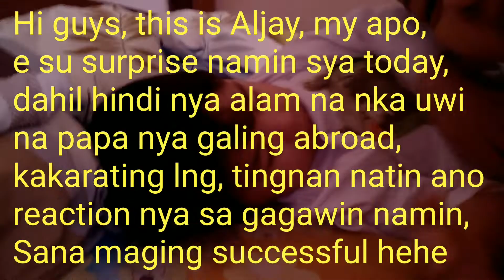Coming home surprise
Hi guys,  its me again @Vilm's Diary,  E susurprise namin yung apo na min na si Aljay  sa pag uwi ng papa nya galing abroad, hindi cla nagkita for 8months only sa videocall, mag pretend kmi na kailangan mag picture kmi then sisingit papa nya sa picture, then pakita nmin sa kanya yung picture, then tingnan natin kung marecognize nya ang papa nya doon,  hehehe, let see what will happen 😀,hope you will enjoy this video